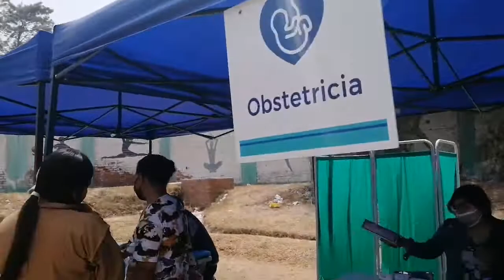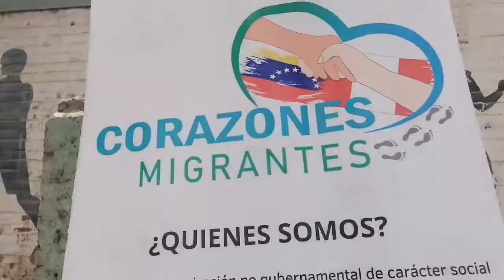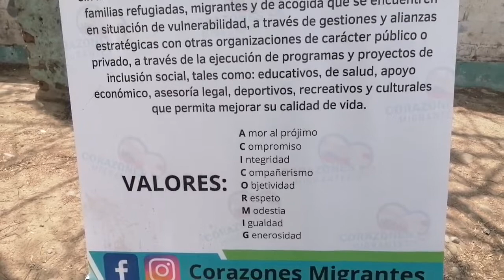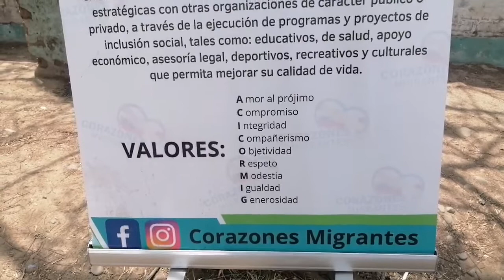ayuda migrantes caravana migrante venezuela migracion frontera rescate expo feria sos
Entrevista a Guisell Medina, presidenta de la Asociación Corazones Migrantes, quienes organizaron la Campaña de salud preventiva y deportiva en el estadio Pachacutec de Miguel Grau Chaclacayo